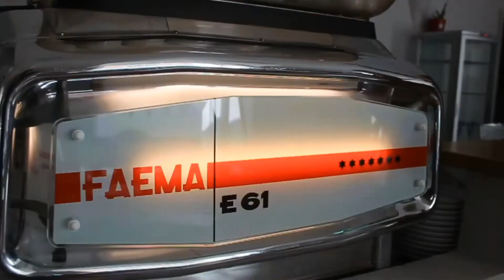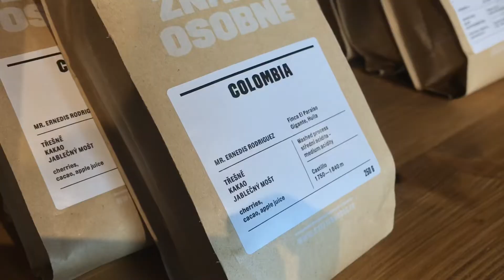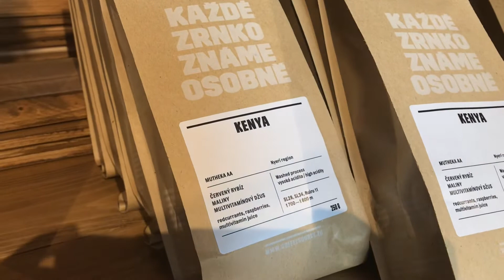Coffee Source slaví 10 let výročí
Coffee Source je jednou z největších a nejstarších pražíren výběrové kávy v ČR. S majiteli Petrem Košťálem a Tomášem Hudcem jsme si povídali o jejich cestě od píky až po game changery. Jejich vliv na kávovou scénu v ČR je impozantní, podívejte se na jejich příběh a přijměte pozvání k oslavám